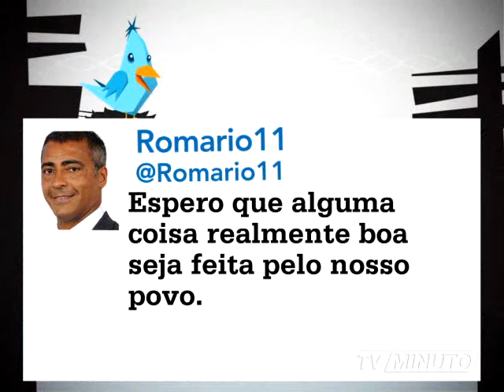No Twitter - @Romario11 - TVminuto